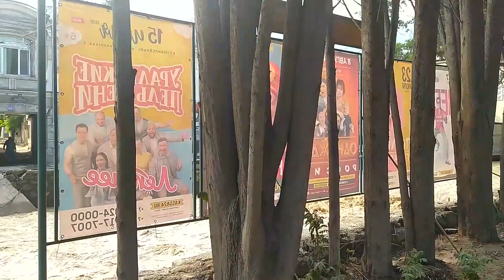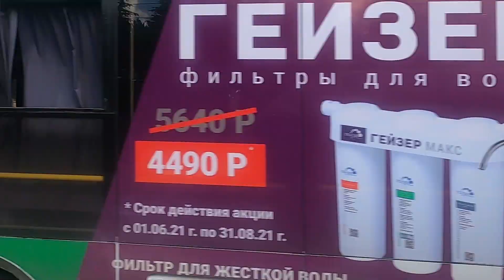19 06 21г. Ялта/ПЫЛЕВАЯ завеса/ По ул.МОСКОВСКОЙ к Автовокзалу/Возвращаюсь в Алушту/Курорт в Крыму.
Поддержка канала (исключительно по Вашему желанию)
СБЕРБАНК  карта VISA  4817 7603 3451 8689
РНКБ карта МИР  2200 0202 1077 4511